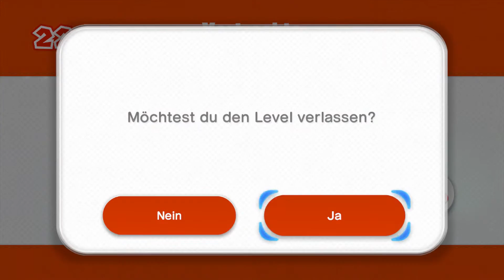Let´s Play Captain Toad: Treasure Tracker #21 ★ Boo Hoo´s des Grauens [German]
★ Willkommen zu Captain Toad: Treasure Tracker! ★
★ 60 FPS/German/Deutsch/1080p/Walkthrough/Playthrough ★

Diese Boo Hoo´s machen mir das Leben schwer, können sie nicht einfach verschwinden? D:

★ Infos zum Game:
Captain Toad: Treasure Tracker ist an die Captain-Toad-Level aus Super Mario 3D World angelehnt. In dem Spiel steuert der Spieler Captain Toad, der in isometrischen Rätsel-Irrgärten den richtigen Weg zu einem aus Juwelen und Power-Sternen bestehenden Schatz finden und Gegnern und deren Attacken ausweichen muss. Der Protagonist kann dabei jedoch nicht springen, er kann lediglich Gegner wie Piranha-Pflanzen mit einer Spitzhacke abwerfen und muss Fallen, die überall platziert sind, überwinden.

Das Spiel besteht aus Spielwelten wie Geisterhäusern, Hügeln und Leveln im Weltraum. Zudem gibt es Endgegner wie Bowsers Gehilfen Kamek und einen Drachen, der in einem Vulkan lebt.

★ Ihr wollt mich stalken? Schaut mal hier vorbei! :3 ★

★ Ihr wollt mit mir zocken oder schreiben? Hier könnt ihr mich adden! :D ★

Wii U ID: thomageddon10

Skype: thomas36043

Steam: ThomaGeddon

Falls ihr ein paar Spielevorschläge habt, oder mir konstruktive Kritik zu den Videos geben wollt, seid nicht schüchten und schreibt es in die Kommentare! :D
Ihr seid noch keine ThomaGeddonDudes? Dann wird es Zeit, auf den Abo Button zu drücken!
Glückwunsch, du hast die Videobeschreibung gelesen! Jetzt mag ich dich mehr! :D